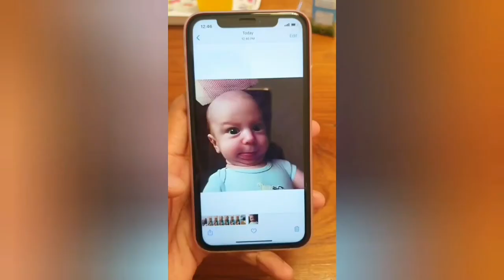When Taking Pictures of Other People vs Me | MrGreen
What's good people. Check out this small short video of how pictures of other people turn out to be vs my how my pictures turn out to be!!!

Peace ✌